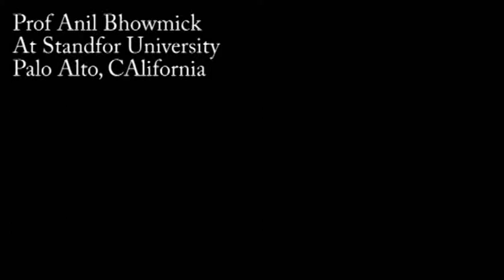Prof Bhowmick's Visit to the US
Prof Anil Bhowmick, Director, IIT, Patna visited California to form collaboration with UC Berkeley, Stanford University, and UC Davis